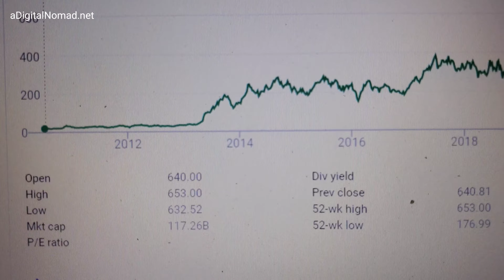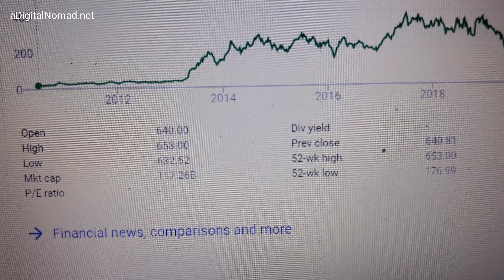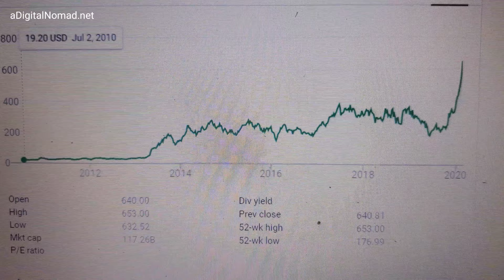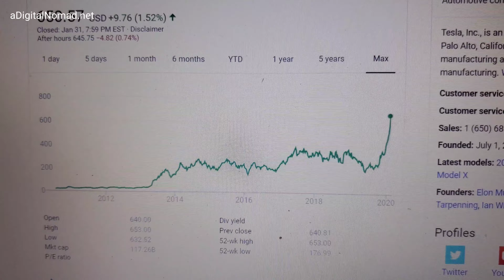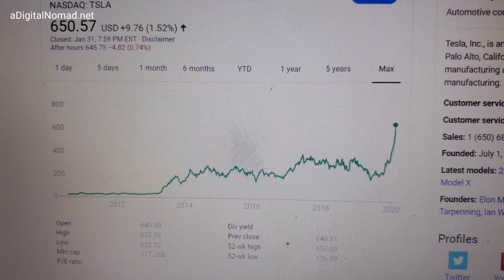When Will TESLA Stock Hit $1,000 per Share ? TSLA